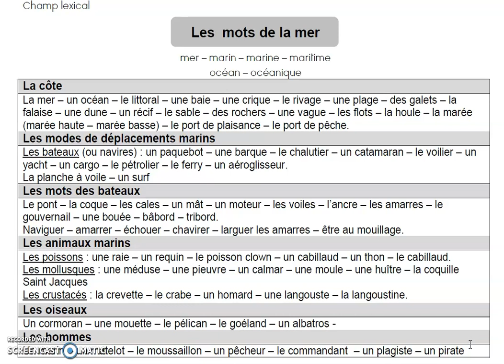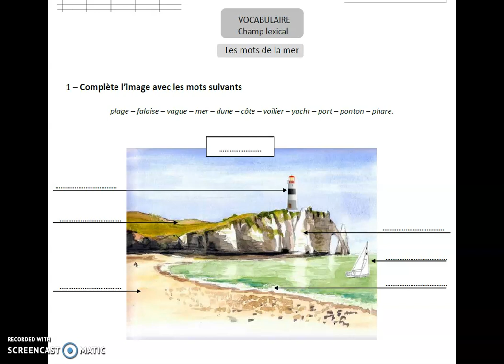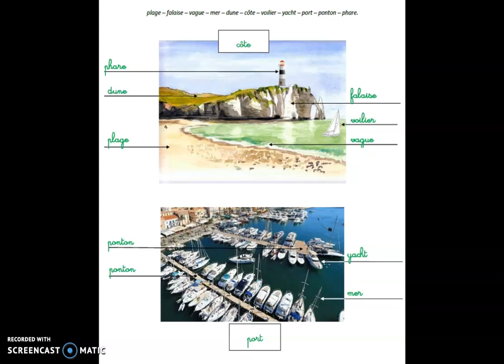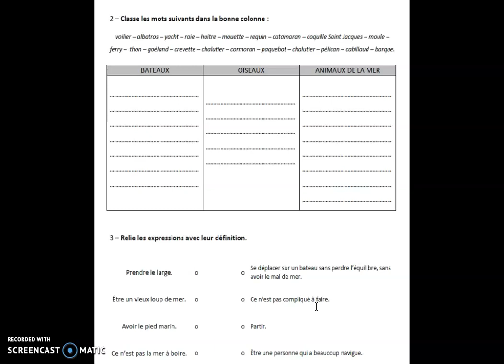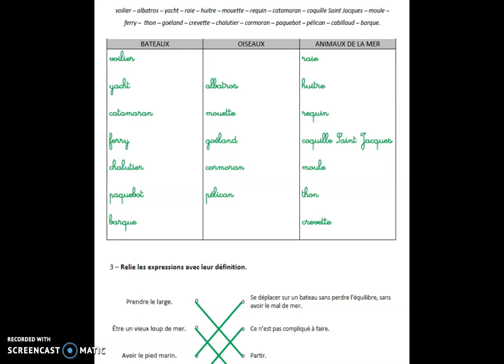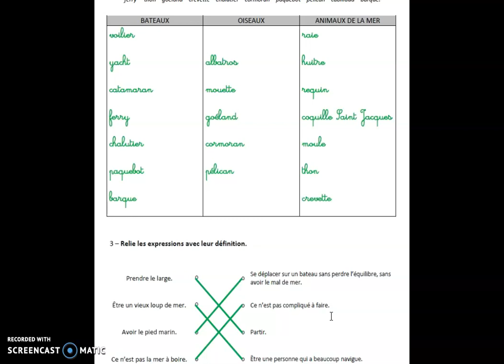CE1 voc mots de la mer